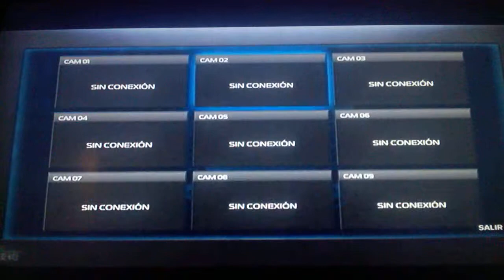Sleeping Dogs | LA SUPER ESCUELA DE KUNG FU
LolWow ...

Sleeping Dogs | LA SUPER ESCUELA DE KUNG FU | Ep 4.

EN este vidio jaquearemos kamaras de zeguridad , iremos a una escuela de kung fu,,ligaremos con chicas,,,,etece etece etece. cuarto epi de sleeping.